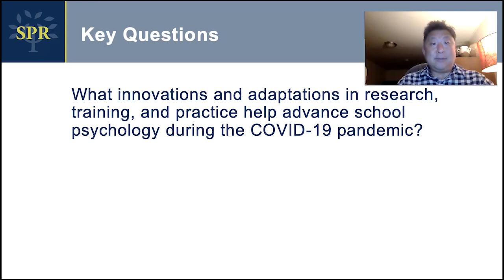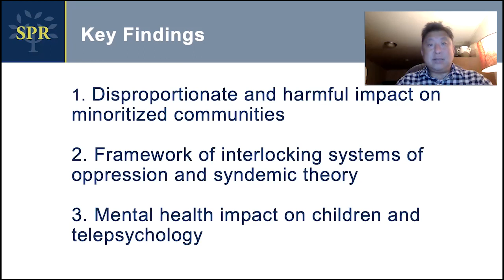COVID-19 & School Psychology: Adaptations & New Directions for the Field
SPR 120 Second Summary
Samuel Y. Song, Cixin Wang, Dorothy L. Espelage, Pam Fenning & Shane R. Jimerson (2020) COVID-19 and School Psychology: Adaptations and New Directions for the Field, School Psychology Review, 49:4, 431-437,

Abstract

The COVID-19 pandemic, beginning January 2020, has already had an unprecedented impact on children, families, and schools around the world and in the U.S. The context and impact has varied considerably over time, including tremendous variation in schools providing education services in-person, via remote/distance learning, and various hybrid configurations involving both in-person and remote/distance learning configurations. This special topic section of School Psychology Review aims to disseminate innovations and adaptations in research, training, and practice that help to inform and advance the field during the COVID-19 pandemic. This introductory article offers a brief acknowledgement of the pervasive impact on communities around the world, provides a succinct synthesis of several recent research developments focused on key issues related to the COVID-19 pandemic and school psychology, as well as the pervasive impact on society, and then highlights the first three articles featured in this special topic section focused on adaptations and new directions for the field.